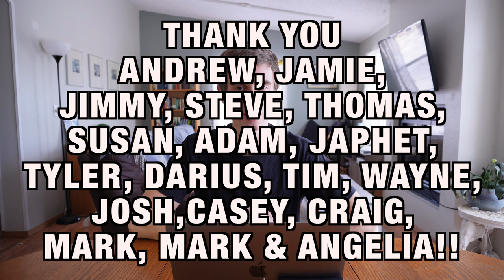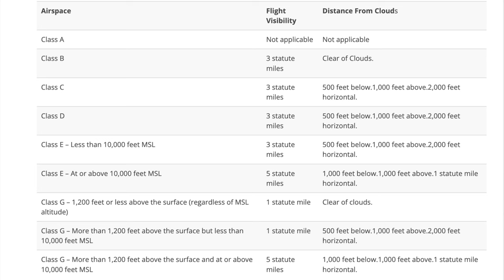FAR Part 103 - The Ultralight Rules in The USA (for dummies)!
We enjoy a lot of freedom as ultralight pilots in the USA. The few rules we have been given are listed and explained here for anyone to understand!

Powered Paragliding Bible
Mastering Powered Paragliding by Jeff Goin (DVD's):
1 - Advanced Ground Handling
2 - Advanced Launching
3 - Inflight Precision
4 - Advanced Landing

Tactical Pants
Boots (great ankle support yet flexible)

Camera:
Sony ZV-E10 + 16-50mm lens 👉🏻